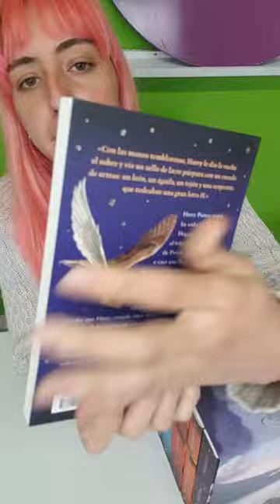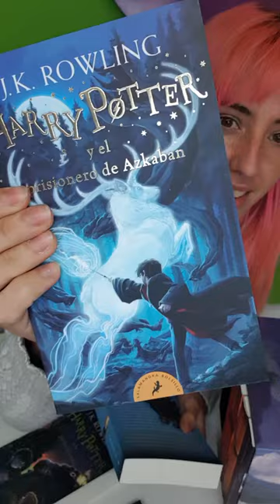Pack libros Harry Potter Salamandra